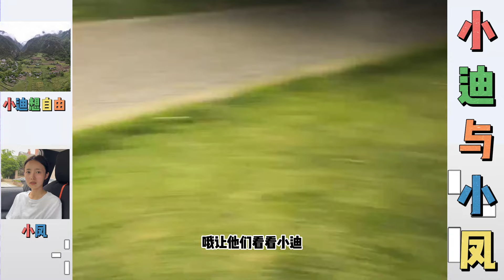小迪想带小凤见爸爸妈妈，小凤想等发了工资再去。…【松哥】